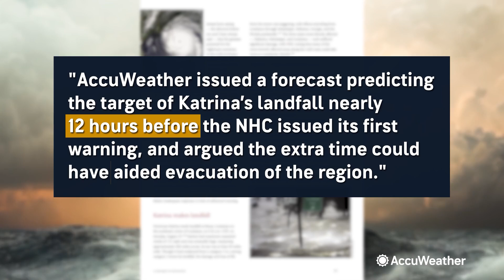Remembering the Hurricane Katrina Forecast, 20 Years Later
AccuWeather Founder Dr. Joel N. Myers and Chief Meteorologist Jon Porter reflect on Hurricane Katrina’s impact, how AccuWeather’s Superior Accuracy saved lives and the lasting lessons that continue to shape forecasting today.